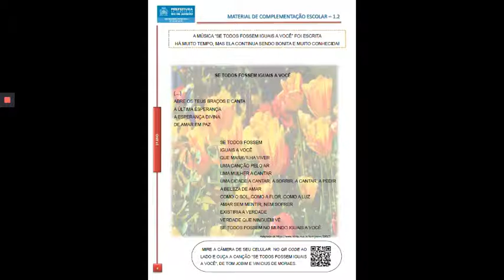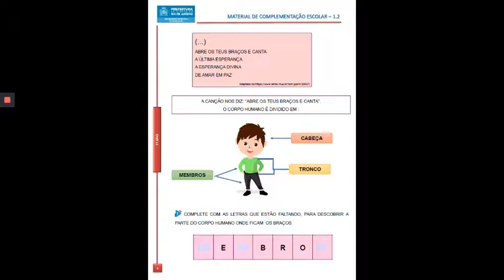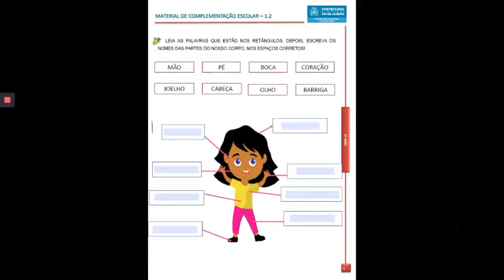PRIMEIRO ANO - Professoras Elisa e Danielle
Material complementar da semana